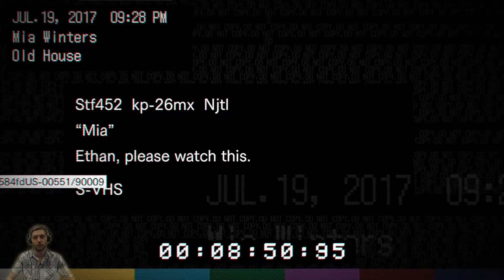RESIDENT EVIL 7 - #010 - Nicht wirklich jetzt, oder?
- Action-Adventure vom Entwicklerstudio "Capcom"
- Publisher von Resident Evil 7 ist "Capcom"
- Erstveröffentlichung für Windows am 24. Januar 2017

LET'S PLAY
- Kommentiert von Cookie